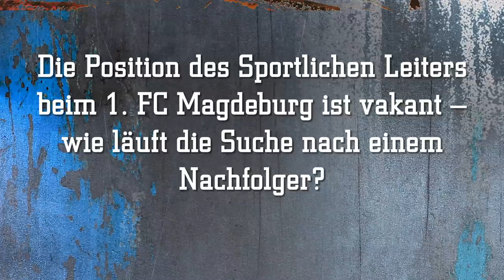Interview Dr. Lutz Petermann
Aufsichtsratsvorsitzender des 1. FC Magdeburg, Dr. Lutz Petermann, zur Neubesetzung der Position des Sportlichen Leiters der Profis.